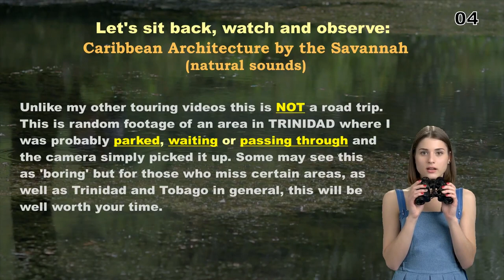Caribbean Architecture Port of Spain in Trinidad and Tobago Caribbean by JBManCave.com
Let's Watch Caribbean Architecture Port of Spain in Trinidad and Tobago Caribbean.